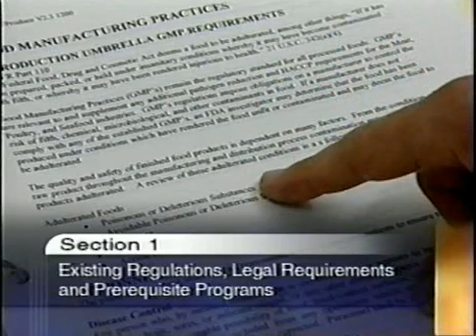Safer Processing of Fresh-cut Produce | Introduction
The California Department of Public Health, Food and Drug Branch, and the U.S. Food and Drug Administration (FDA) Center for Food Safety and Applied Nutrition created this video with the Centers for Disease Control and Prevention (CDC) researchers and industry representatives to help produce safer products. This module highlights the importance of food safety in fresh-cut produce. It discusses the rising risks of foodborne illnesses from ready-to-eat products, including Salmonella, E. coli, and Shigella. The video covers regulations, employee hygiene, facility design, receiving and storage, processing, packaging safety, and sanitation. It emphasizes the impact of employee actions on product safety and the economic consequences of contamination.